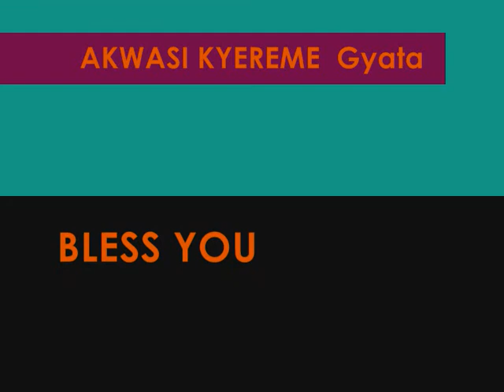Akwasi Kyereme - Gyata